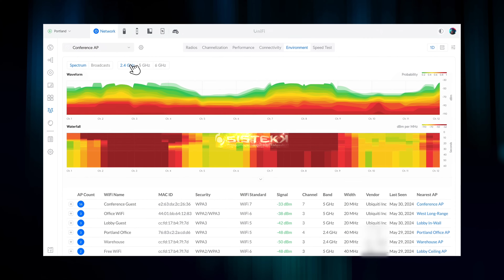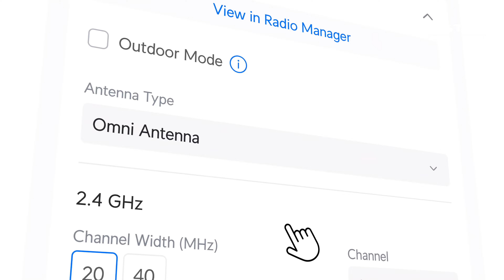UniFi 7: La Nueva Generación de Conectividad WiFi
UniFi 7 lleva la conectividad a otro nivel con tecnología WiFi 7, ofreciendo mayor velocidad, capacidad y estabilidad. Ideal para hogares y empresas, redefine el rendimiento de redes modernas.

Equipo ideal para tu empresa. 👇🏻

El Ubiquiti U7-PRO Access Point ofrece WiFi 7 de alta velocidad en la banda de 6 GHz, con cobertura eficiente para más de 300 dispositivos, ideal para entornos de alta densidad. Su instalación con PoE+ y enlace de 2,5 GbE garantiza transmisión rápida y sin interrupciones.